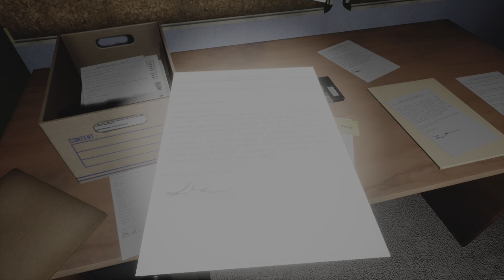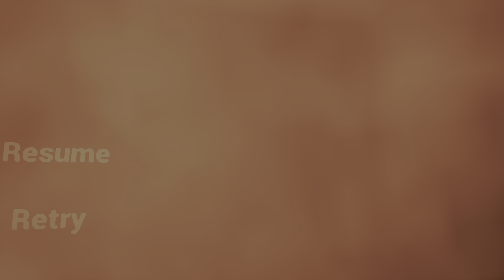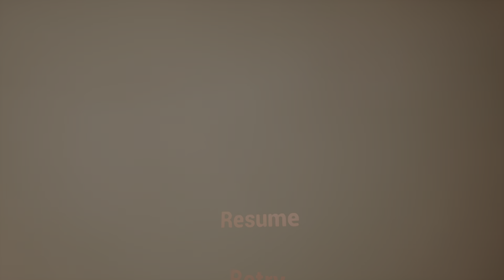EMILY WANTS TO PLAY TOO Walkthrough Gameplay Part 7: 6:00AM (Find Emily 3x, Everyone Plays Again)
This is a full gameplay walkthrough of the horror game Emily Wants to Play Too. Emily Wants to Play Too is a survival horror game developed by Shawn Hitchcock and released in December 2017. It is a sequel to the 2015 game "Emily Wants to Play." The game follows a similar premise, involving a series of creepy dolls and a little girl named Emily who terrorize the player. The player takes on the role of a sandwich delivery person who ends up delivering to an office building late at night. After getting locked inside, the player discovers that the office is haunted by Emily and her dolls. The objective is to survive the night by avoiding and outwitting the dolls and Emily.

In Emily Wants to Play Too, the haunted dolls each have unique behaviors and mechanics that players must understand to survive. Here's a list of the dolls featured in the game:

Kiki: A black and white doll resembling a girl with long hair. When Kiki appears, players must maintain eye contact with her to prevent her from attacking.

Mr. Tatters: A clown doll with red hair and a creepy grin. When Mr. Tatters appears, players must remain completely still to avoid being caught.

Chester: A doll that looks like a ventriloquist dummy. Chester chases the player, and the only way to escape is to run and hide in a different room.

Max Weiner: A large mannequin doll. Players must shine their flashlight on him to make him disappear.

Greta: A witch-like doll. When she appears, players must remain still and avoid moving until she disappears.

Weasl: A weasel-like doll that runs around the environment. Players need to stay away from him as he moves quickly and can cause an instant game over if caught.

Emily: The ghostly girl who controls the dolls. Emily herself can appear and players must solve various puzzles related to her to progress through the game.

Each of these dolls requires different strategies to survive, adding layers of complexity and tension to the gameplay as players must constantly adapt to their appearances and behaviors.